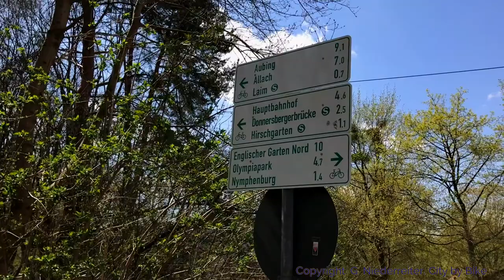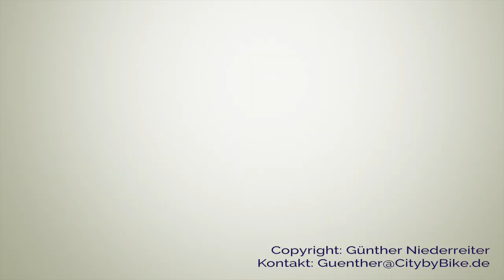CitybyBike_M München - Tour vom Hirschgarten über das Schloss Nymphenburg zum Olympiapark.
City by Bike zeigt verkehrsberuhigte Fahrradtouren für Familien und Gäste in und um die Stadt München. Dieses City by Bike Video führt Dich auf eine ca. 8 Kilometer Tour vom königlichen Hirschgarten über das Schloss Nymphenburg zum Olympiapark.

Wer die Tour per GPS verfolgen möchte, kann dies via Kommod gerne tun